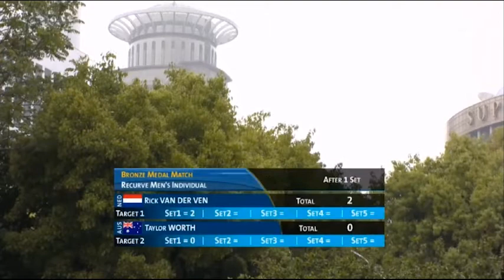Recurve Men Bronze - Shanghai - Archery World Cup 2014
Rick Van Der Ven (DEN) vs Taylor Worth (AUS)